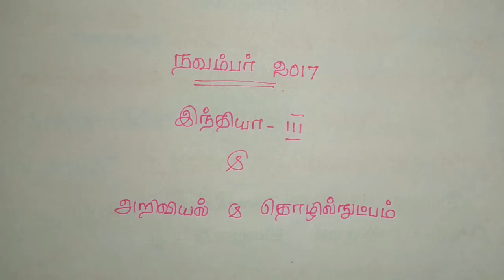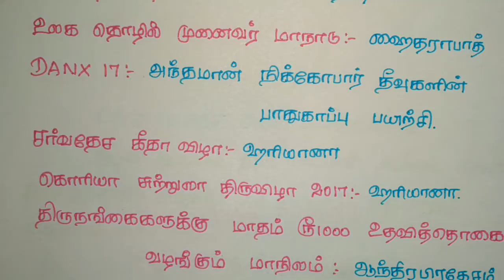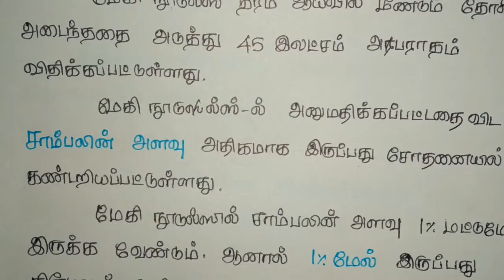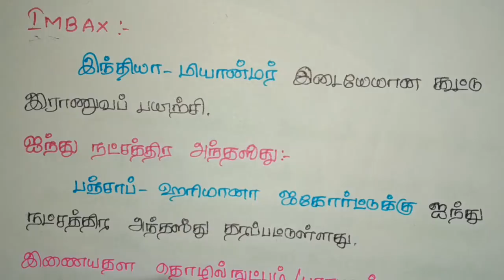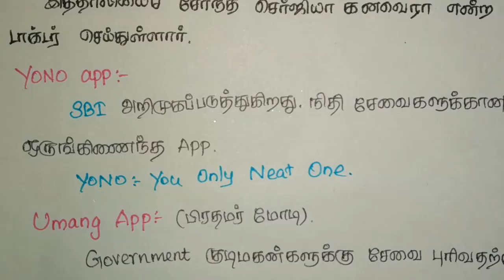Current Affairs November - 2017 :- இந்தியா Part - 3 and Science and Technologies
Hi friends..YONO app..Explanation.. You Only Need One.. sorry for correction

400 Best Current Affairs July to September 2017 - Part 1 - SSC/IBPS/SBI/State